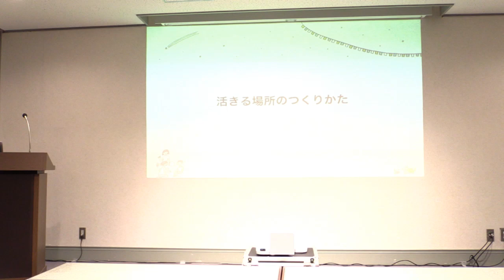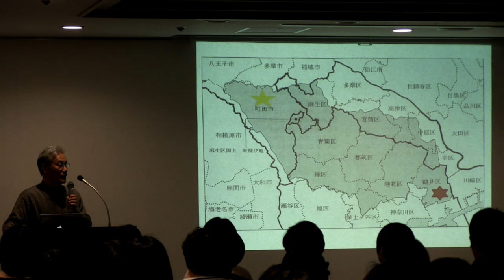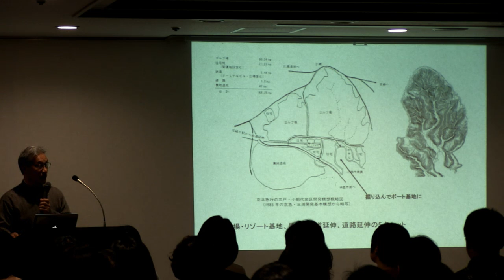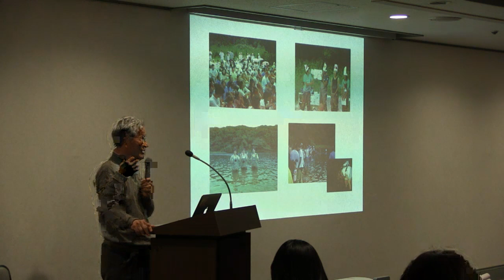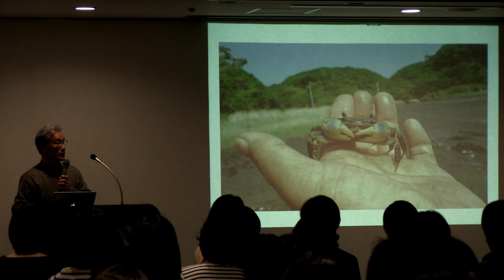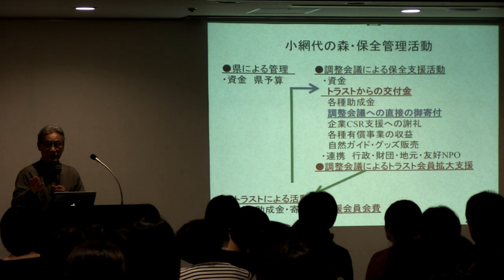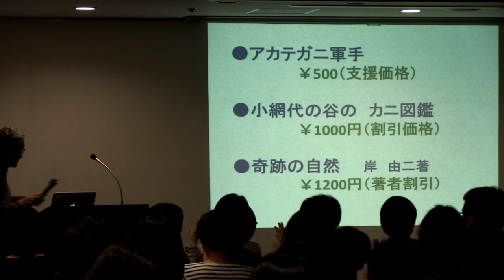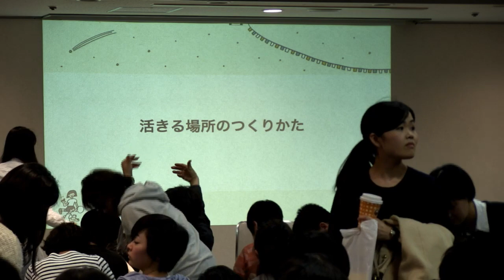小網代は、流域思考で自然をまもり、地球の危機も考える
「活きる場所のつくりかた」イベント生中継

小網代野外活動調整会議　代表理事　慶応大学名誉教授　岸由二さん

主催：ほぼ日刊イトイ新聞　立命館アジア太平洋大学
協力：毎日メディアカフェ